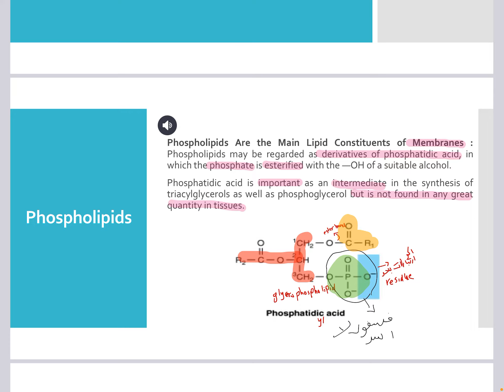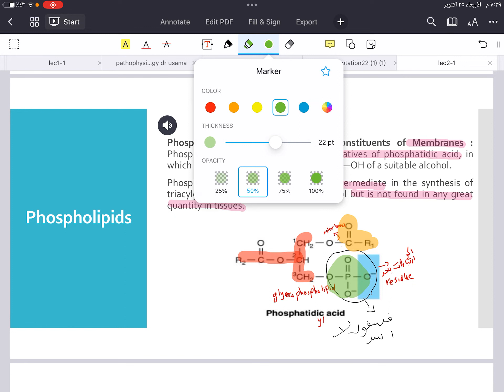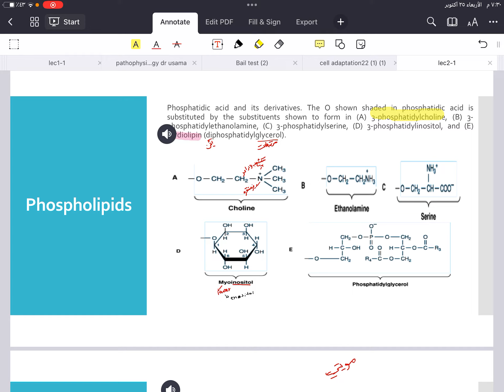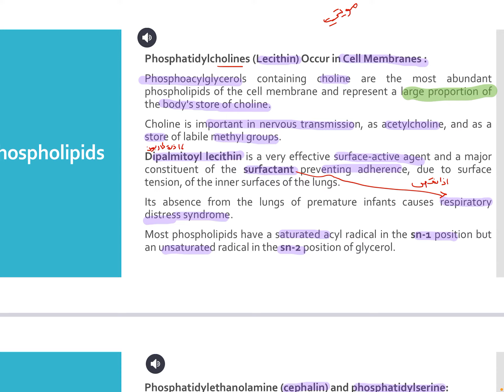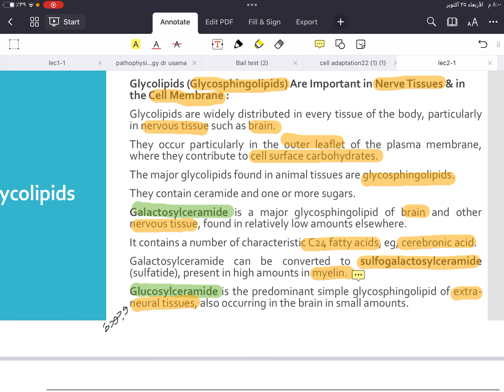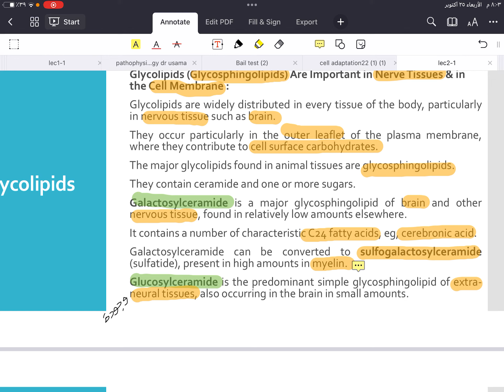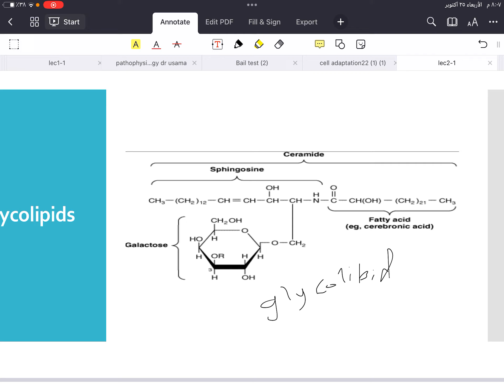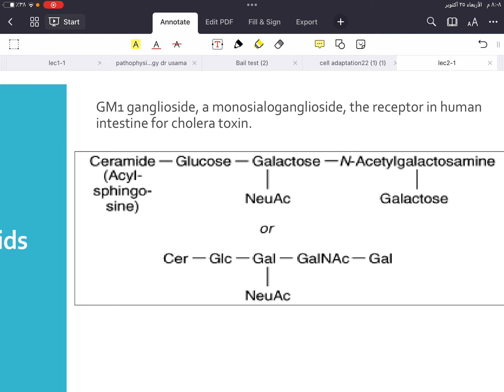البايوكمستري الدهون lec 2/مرحله ثالثه /كورس اول/صيدله